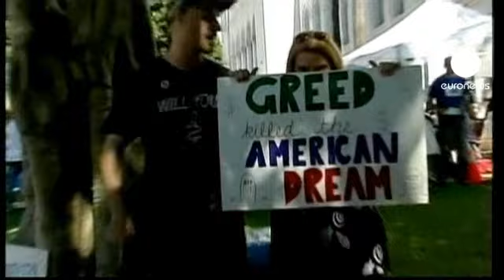Usa, gli indignati puntano su Washington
E' una voce sempre piu' forte quella che si leva dal movimento degli "indignati americani". Dal presidio nello "Zuccotti Park" di Manhattan, all'occupazione del ponte di Brooklyn a nuove e piu' estese iniziative per opporsi allo strapotere della finanza e delle lobby.